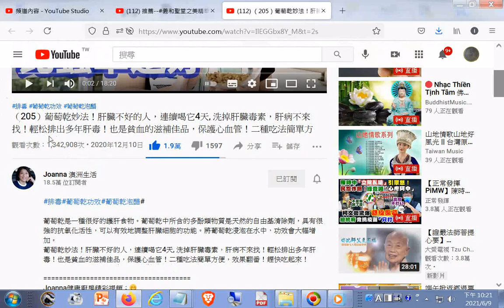葡萄乾妙法！肝臟不好的人連續喝它4天, 洗掉肝臟毒素，肝病不來找！也是貧血的滋補佳品，保護心血管！...葡萄乾中所含的多酚類物質是天然的自由基清除劑，具有很強的抗氧化活性，可以有效地調整肝臟細胞的功能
閩南語讀經影片合輯